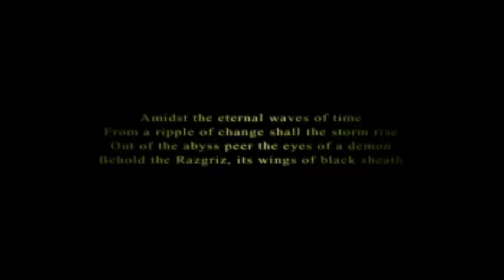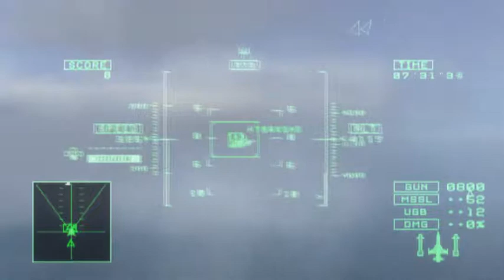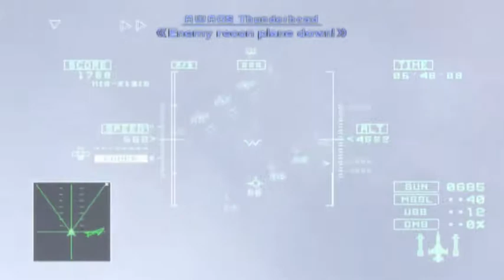Ace Combat 5 Remastered Playthrough Mission 1 Shorebirds